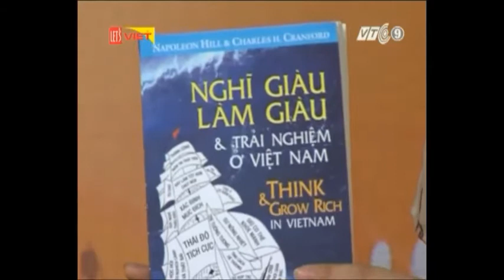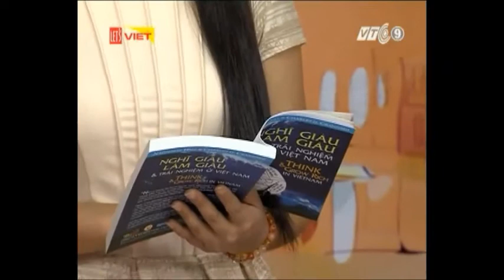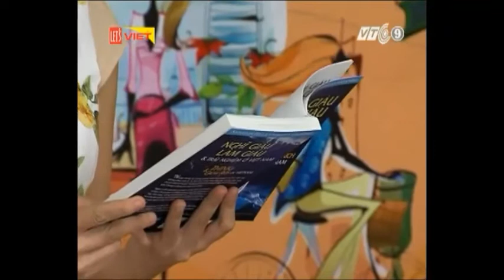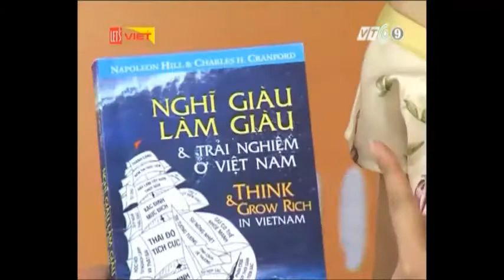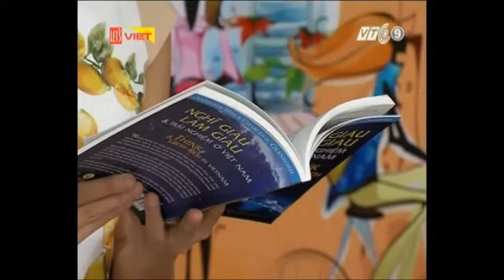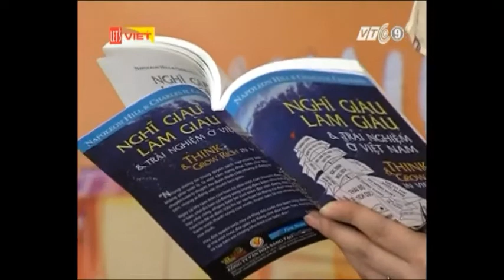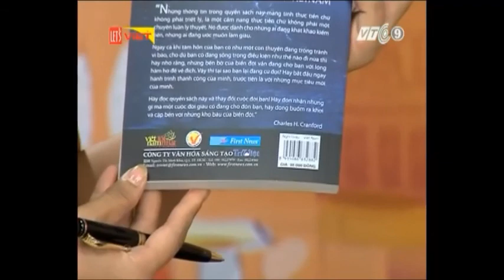Giới thiệu sách: Nghĩ giàu làm giàu và những trải nghiệm ở Việt Nam | First News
Nghĩ Giàu Làm Giàu đã làm thay đổi rất nhiều cuộc đời của những người đã đọc nó trở thành kỳ diệu. Với giáo sư Charles H. Cranford lại càng đặc biệt bởi ông đã có thời gian làm việc cùng Napoleon Hill, cho nên ông viết Nghĩ Giàu Làm Giàu -- những trải nghiệm ở Việt Nam với vai trò một cộng sự của Napoleon Hill, cũng là người từng vấp ngã nhiều lần trên phương diện tài chính như ông ấy và nhờ vậy mà khi nhìn lại, ông nhận ra rằng những sai lầm do cố tìm cách để thành công giờ đây lại mách cho mình biết rằng mình phải làm gì và làm như thế nào để thành công.
Hồi Charles H. Cranford còn trẻ, Hill bảo rằng sẽ có ngày tôi gặp thất bại và cách tôi đương đầu với nó sẽ ghi dấu một bước ngoặt trong đời tôi. Hồi đó tôi rất may mắn trong việc kiếm tiền. Nhưng rồi khi gặp thất bại, khi tất cả thế giới giàu có của ông bị tước đoạt và lòng ông đổ vỡ tan nát, ông nhớ lời Hill nói mọi chuyện này rồi cũng sẽ qua như đã từng xảy ra với ông ấy, và thế là ông lấy lại hy vọng. Do vậy nếu cuộc sống của bạn có tăm tối đến mấy thì cũng hãy nhớ rằng ngay chính Napoleon Hill cũng đã từng trải qua những ngày tháng đen tối nhất do không tiền, không gia đình vì đổ vỡ nhưng vẫn không mất đi niềm hy vọng. Hãy mạnh mẽ và lấy lại niềm tin cũng như khát vọng trong cuộc sống, để thấy rằng trong mỗi thất bại đều có một hạt mầm thành công.
Ngay cả khi tâm hồn của bạn có như một con thuyền đang tròng trành vì bão, cho dù bạn có đang sống trong điều kiện như thế nào đi nữa thì hãy nhớ rằng, những bến bờ của biển đời vẫn đang chờ bạn với lòng hăm hở để về đích. Vậy thì tại sao bạn lại đang cứ đợi? Hãy bắt đầu ngay hành trình thành công của mình, trước tiên là với những mục tiêu mới của mình.
Hãy đọc quyển sách này và thay đổi cuộc đời bạn như những gì Napoleon Hill đã làm!
📚 Kết nối với First News